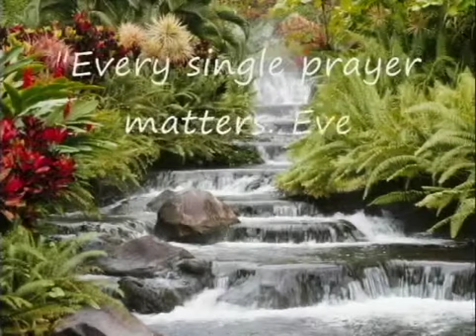Tingala: Ruby's Official Entry for CineMakule: The PLRYM Short Film Festival